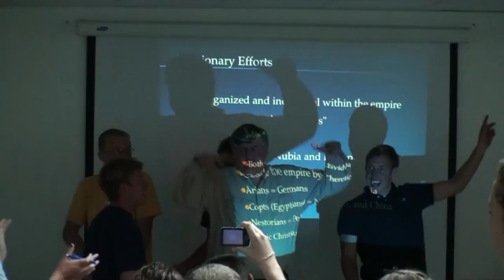Jerusalem: The Trailer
So good, it must have been a dream...